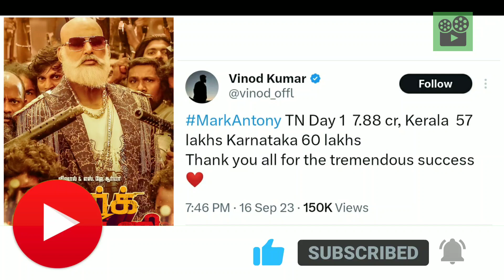Cine News | Leo update Today - Lokesh Kanagaraj, Vishal Mark Antony Collection, Jayam Ravi 30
Cine News | Leo update Today - Lokesh Kanagaraj, Vishal Mark Antony Collection